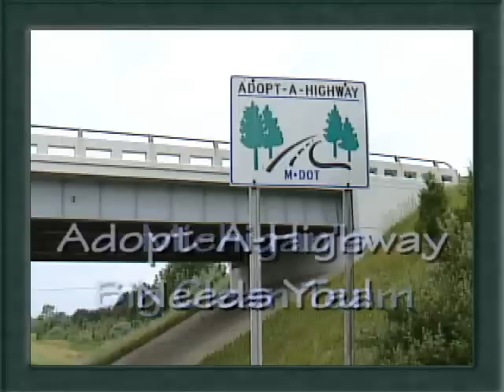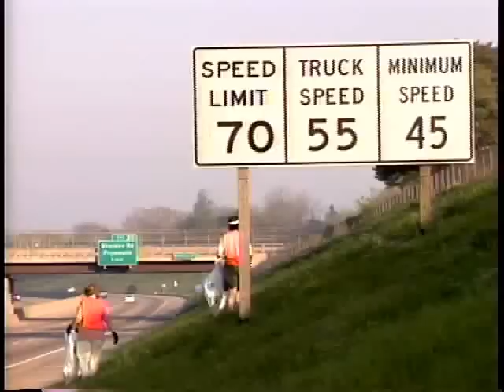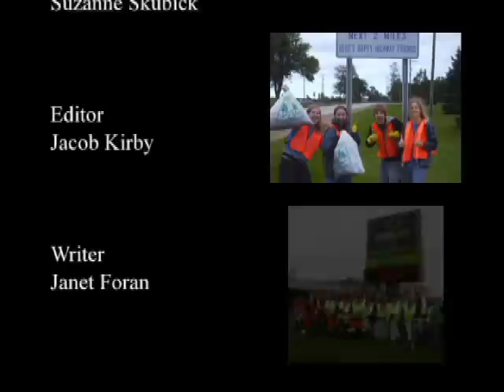Adopt-A-Highway - Michigan's Big Clean Team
This is one way to make a big difference in your community!
Here's the Michigan Department of Transportation's new recruitment video for the Adopt-A-Highway program, which began in 1990. Three times a year, volunteers clean up a minimum of two miles of highway. No fee involved. MDOT provides safety vests, trash bags and disposes of the trash afterwards. Nearly 2,600 groups currently participate.